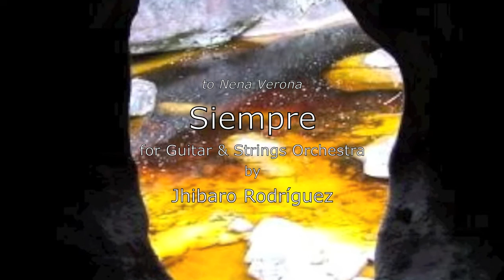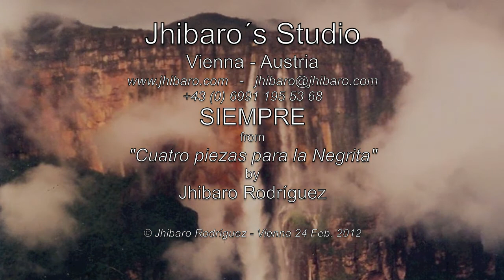SIEMPRE for Guitar & Strings Orchestra by Jhibaro Rodríguez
to Nena Verona
SIEMPRE
for Guitar & Strings Orchestra
by
Jhibaro Rodríguez

Jhibaro´s Studio
Vienna - Austria
SIEMPRE
from
"Cuatro piezas para la Negrita"
by
Jhibaro Rodríguez

© Jhibaro Rodríguez - Vienna 24 Feb. 2012